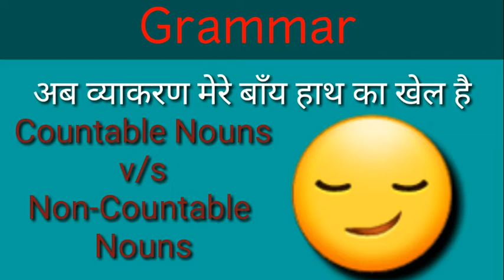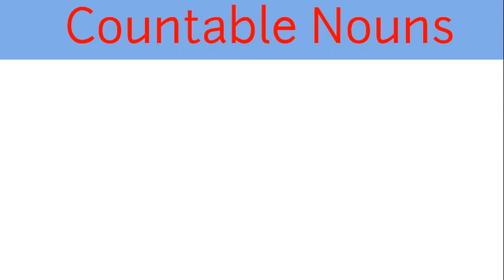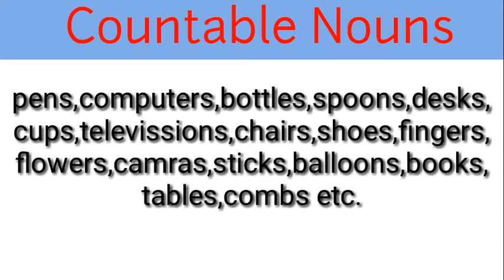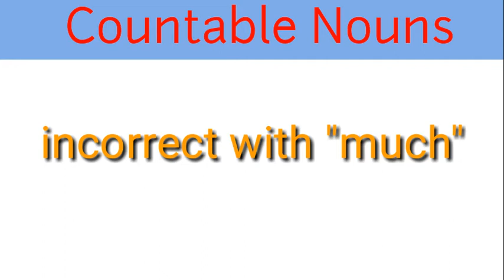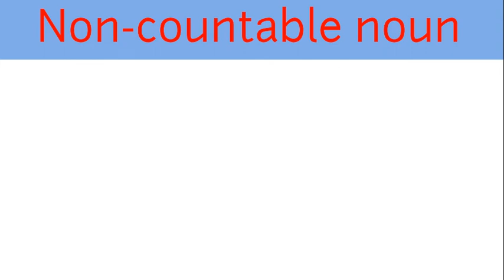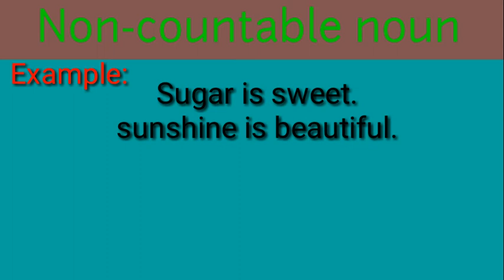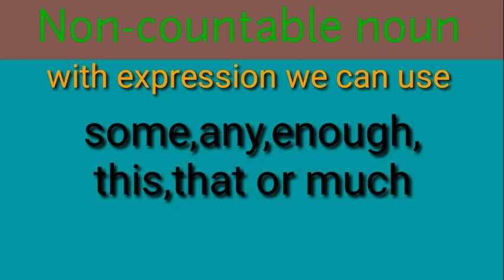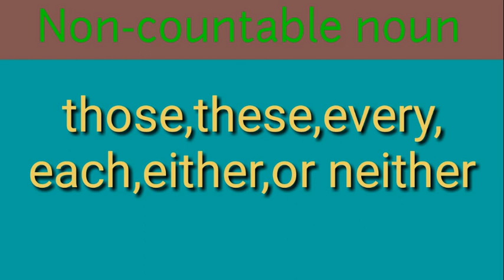ग्रामर इतनी आसान कभी न थी countable nouns and un-countable nouns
English grammar